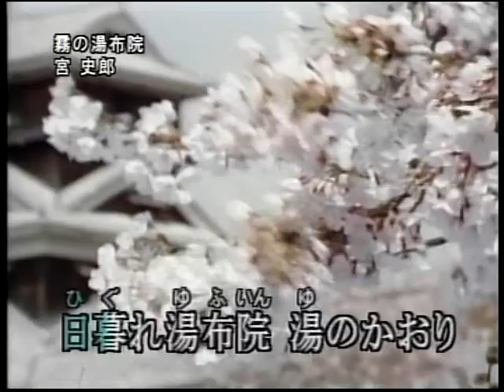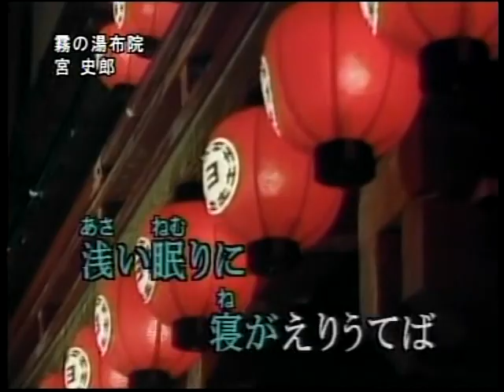霧の湯布院（宮史郎） 唄・元旦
歌手：宮史郎　作詞：仁井谷俊也　作曲：影山時則

忘れようと独りで来た山の湯宿、でもあの人の面影が湯煙に霞み、心から離れない～何てネ、ドラマッチックにもなってみたい心境でした。でも、あの人? を思い出しちゃった・・・・・。